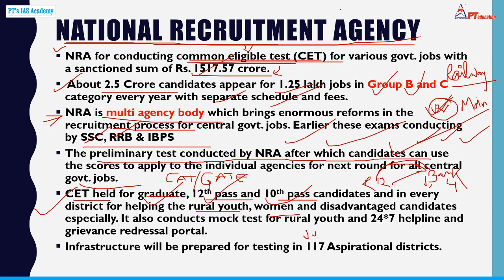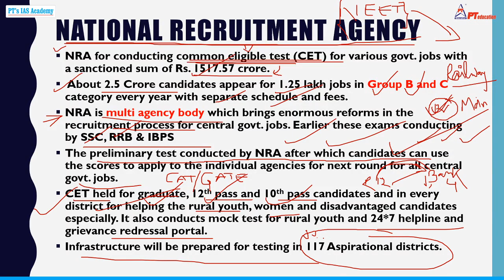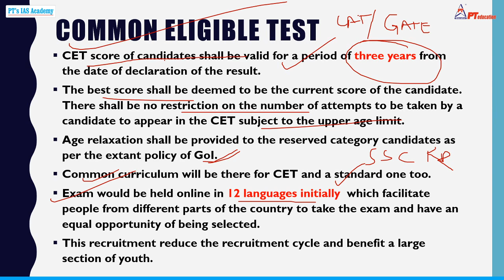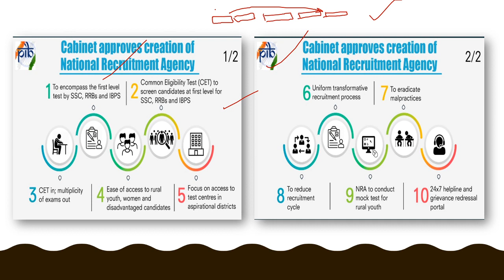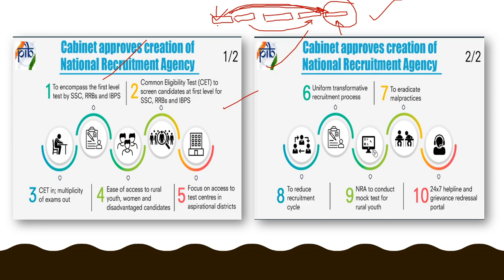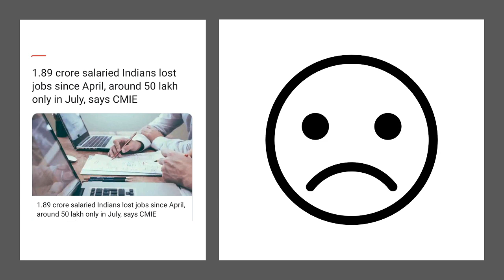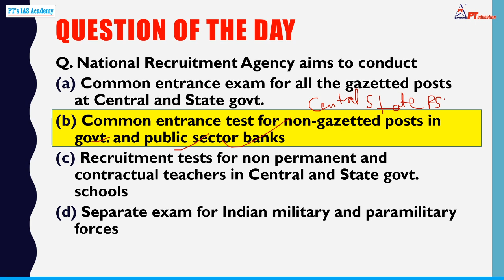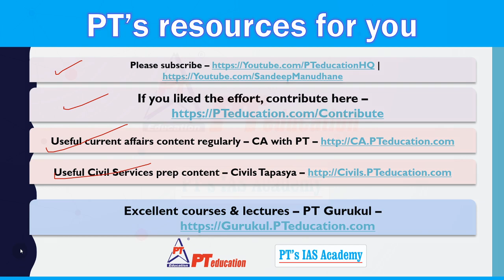NATIONAL RECRUITMENT AGENCY (NRA) & CET - Current Affairs for Exams | UPSC-CSE, SSC, Govt exams, MBA